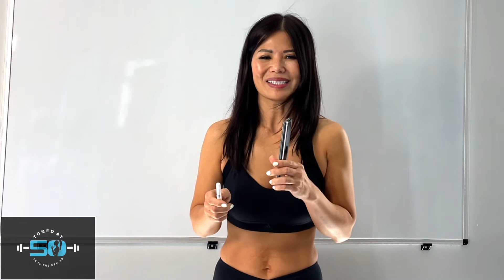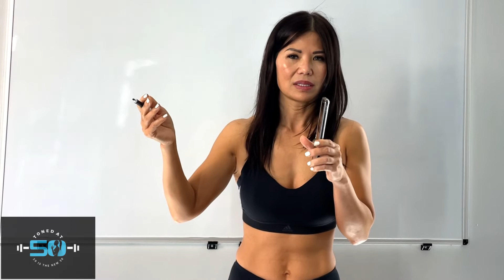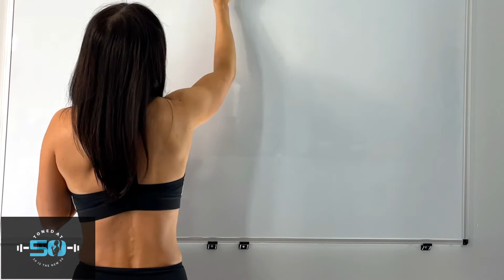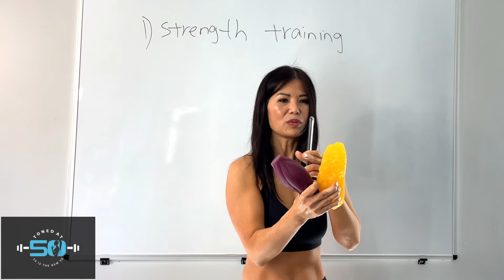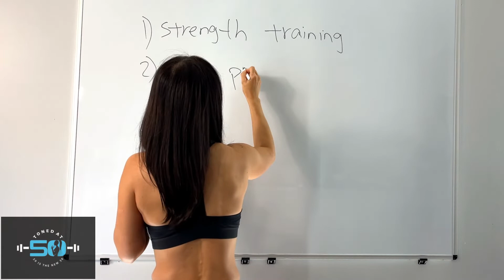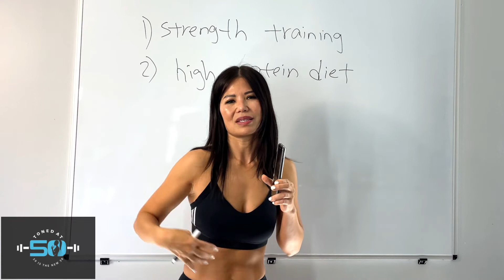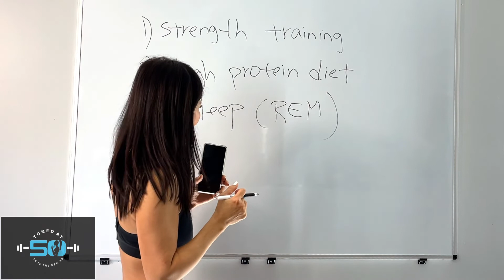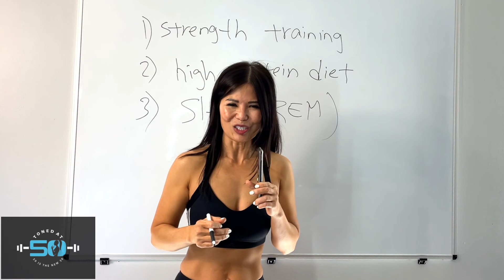HOW TO LOSE WEIGHT FAST: 3 EFFECTIVE FOUNDATION STEPS